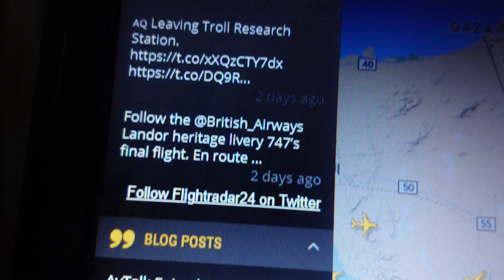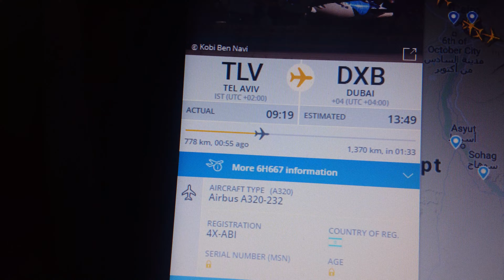التطبيع الاسرائيلي السعودي طيران الاسرائيلي يطير فوق السعودية للأمارات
للاشتراك في القناة اضغط على الزر

*Request to all to please not abuse or swear in comments, candymanمهند is to invite not to insult.

مصر

المجتمعات_العربية العالم_العربي الشيعة السنة الإسلام المسلمين#

العرب الدول_العربية دولة_عربية المجتمع_العربي#

ركن_المتحدثين_بالعربية_لندن لندن_هايد_بارك_ركن_المتحدثين#

مش_عايزينك#

speakers corner